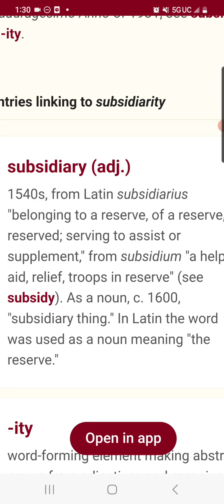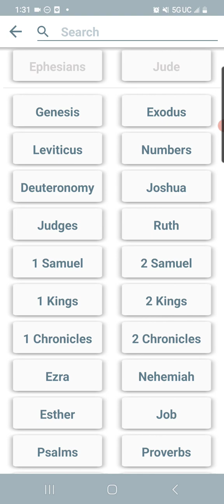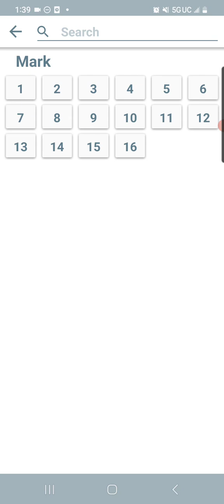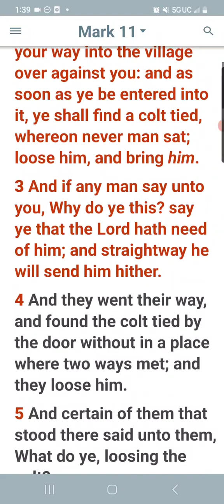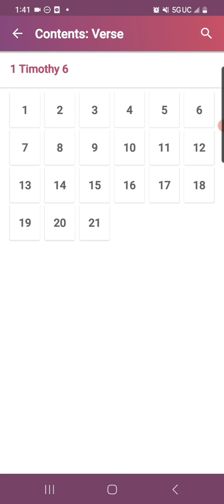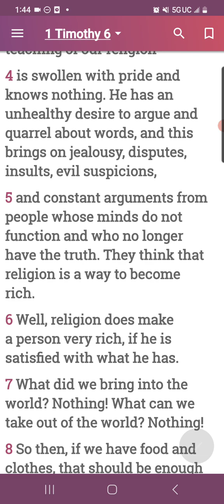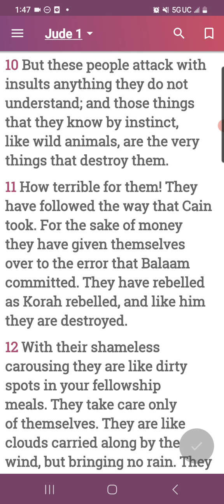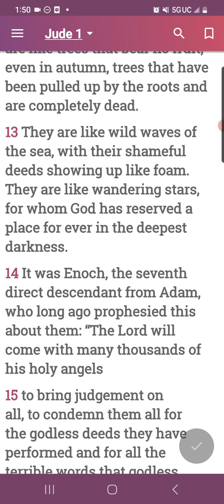Comic Relief Is Not A Breakdown The MOTB....